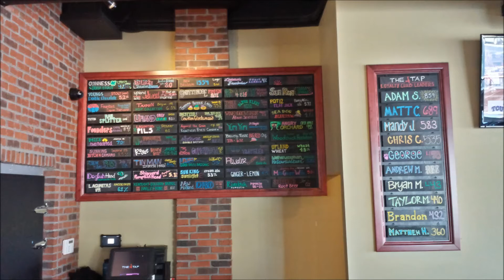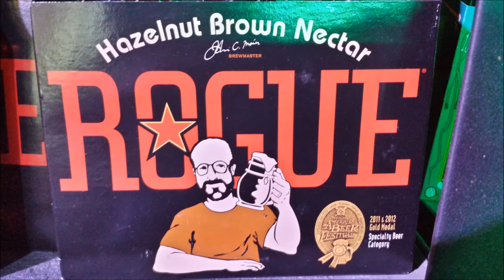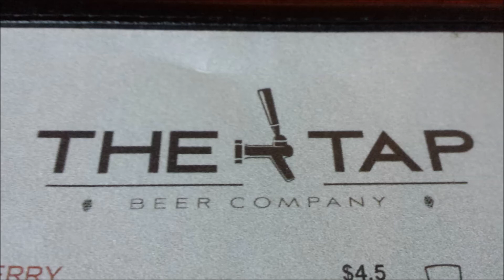Who's Drinking What ep11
Episode 11: The Mooney Incident

This week we choose an all Indiana beers from Sun King, Dare Devil, Tow Yard, and 3 Floyds. Sam Mooney comes down from Indy to try an take down Brook's reign of beer games bambino. We find out corn beer might not be all its cracked up to be and decide Donnie Wahlberg is on the Celtics. Hope you enjoy.